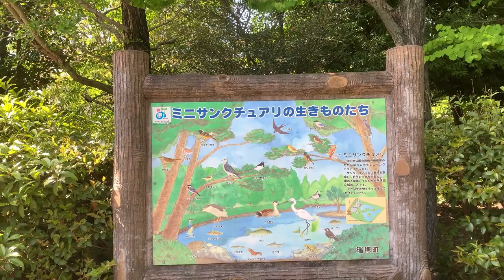Sayamaike Park, Mizuho-machi in early May（瑞穂町狭山池公園）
Sayamaike Park in Mizuho-machi on a sunny afternoon in early summer.